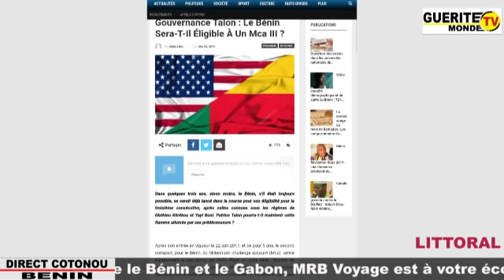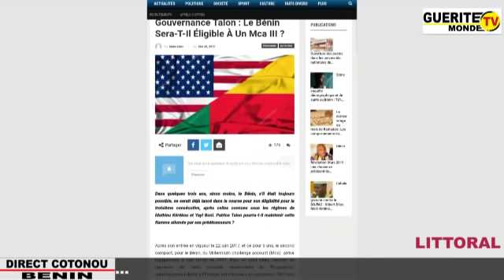JT 19H du Mardi 28 Mai 2019 sur Guérite TV Monde avec Stéphanie N. HEDOKINGBE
Ouémé

   Saison pluvieuse : Difficile de livrer les chantiers en cours à bonne date?

 Littoral

Prince Herbert HOUNGBEME sur "3 Questions" de Guérite TV Monde

 Contenu de la manchette de Matin Libre

Gouvernance Talon: Le Bénin sera-t-il éligible à un Mca 3 ?